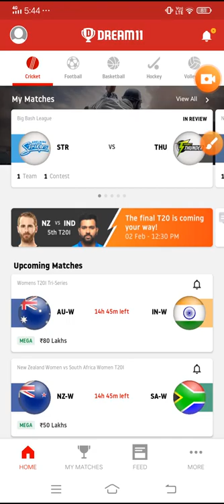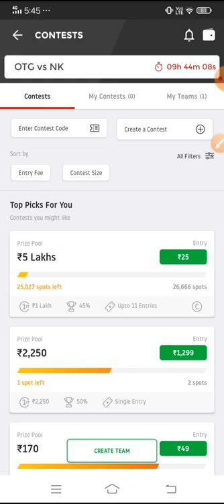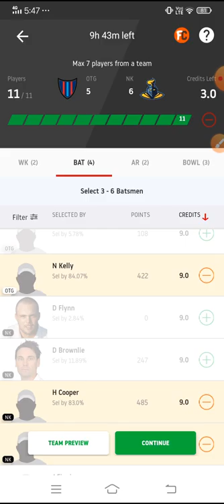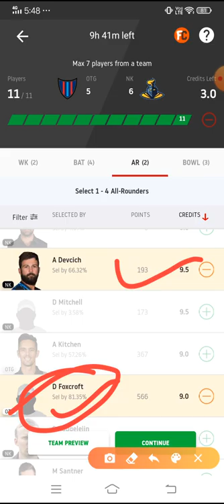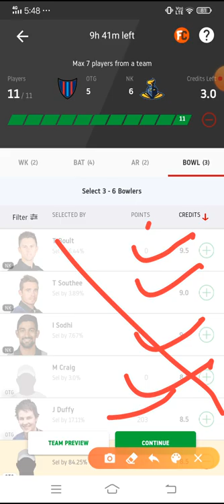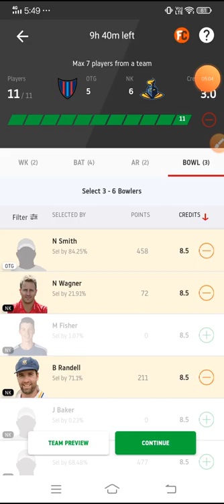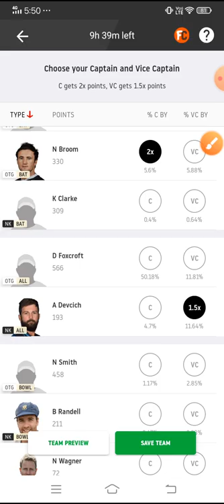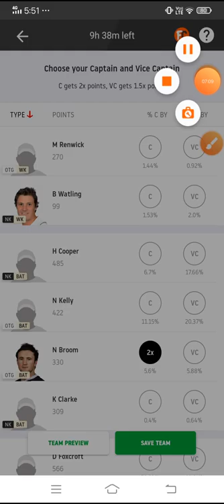OTG vs NK Dream11 Team || Pitch Report |Otago vs Northern Knights || NK vs OTG ODI |GL Tips & Tricks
Hi,

In-depth Analysis OTG vs NK ODI 2020 today match on This Video :-👍

1:- OTG vs NK Dream11 Team
2:- OTG vs NK Playing 11 & News
3:- OTG vs NK Pitch report
4:- OTG vs NK Match Predictions for all players
5:- OTG vs NK prediction for wickets and score
6:- OTG vs NK match report & Prediction
7:- OTG vs NK match depth analysis
8:- OTG vs NK Winning Prediction
8:-  How to creat teams in Playerzpot & Dream11
9:- Fantasy App Promotion Dream11 & Playerzpot
10:- OTG vs NK Best player Combination Dream11 & Playerzpot.
11:- What is Possible change both teams.
12:- OTG vs NK 2020 Full in depth analysis both teams, Otago vs Northern Knights
13:- MyFab11 Team OTG vs NK
14:- Yours 11 Team OTG vs NK
15:- Ballebaazi Teams OTG vs NK
16:- Playerzpot Teams OTG vs NK

Make Own Team & Won Real Money 🙏🙏